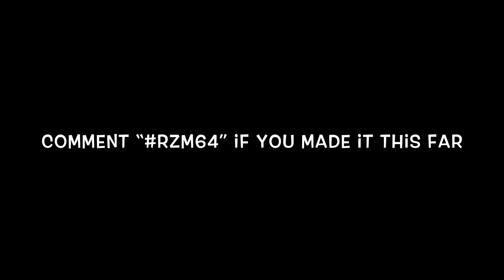Happy Birthday Rzm64❤️